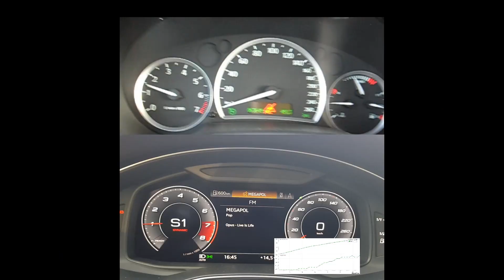Who is faster cars 0-100 km/h Audi A6 C8 45 TFSI AWD 2019 or SAAB 9-3 SS Aero Hirsch FWD 2004 ?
This is a performance comparison test video, first single then side by side, of Audi A6 C8 45 TFSI 2019 AWD automatic 245bhp 1835kg and SAAB 9-3SS Aero (B207R) Hirsch 2004 FWD manual gearbox 240bhp 1560kg. Interval 0-100km/h measured with RaceChrono + Qstartz Bluetooth GPS. Big difference in shifts and types of the two gearboxes.